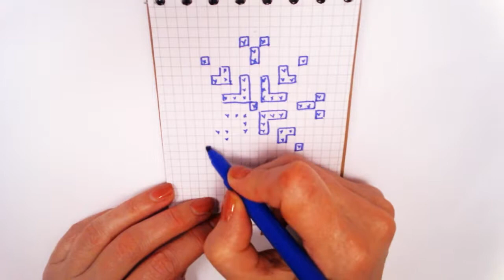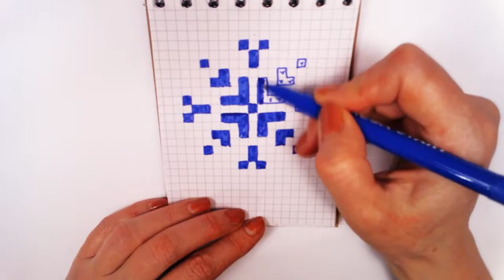РИСУНКИ ПО КЛЕТОЧКАМ - СНЕЖИНКА -| Pixel Art - Простые рисунки Новый год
Как нарисовать простой рисунок по клеточкам снежинка. Pixel Art рисование по клеточкам
Как рисовать по клеточкам снежинку.
В этом видео я Вам покажу как нарисовать снежинку по клеточкам.
Рисунки по клеткам в тетради!

Чтобы нарисовать простой рисунок снежинка по клеточкам нам нужно:
- синий фломастер или карандаш
- голубой фломастер или карандаш

Благодарю!